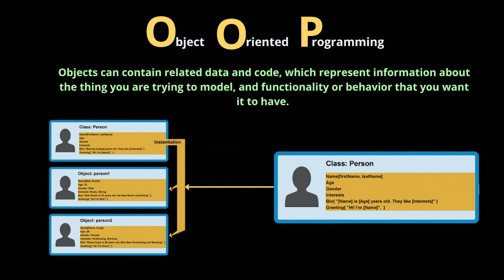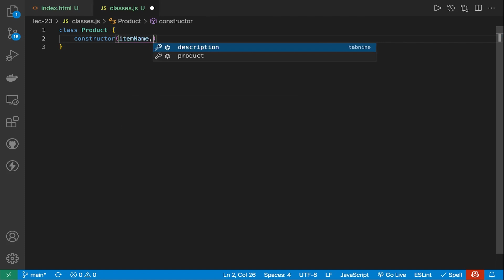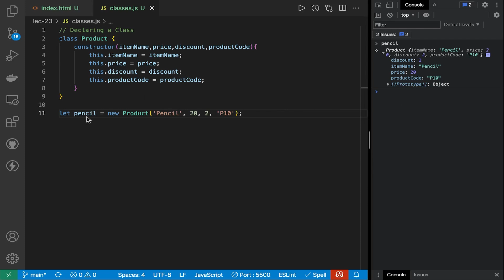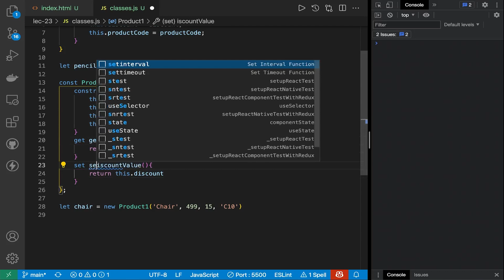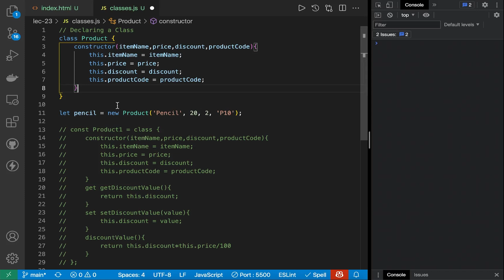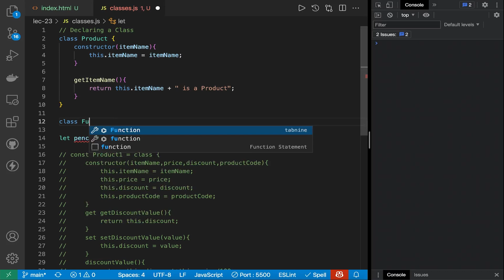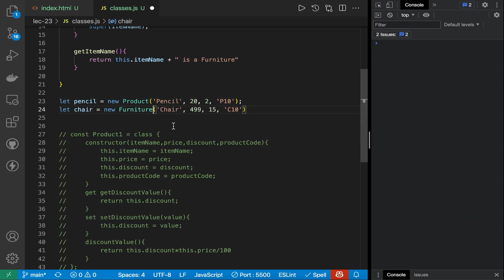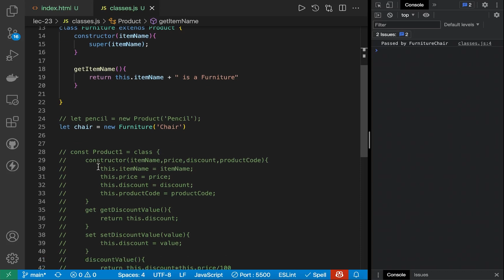What is a Class? Javascript Lecture 22 | Web Development Course